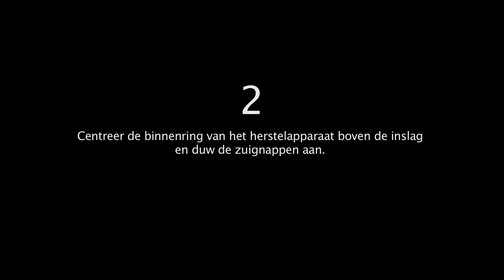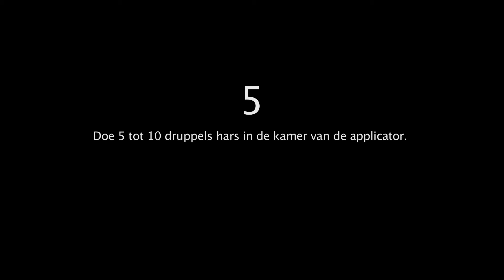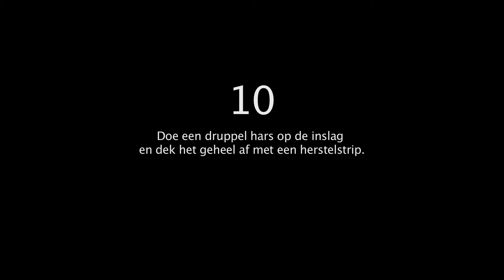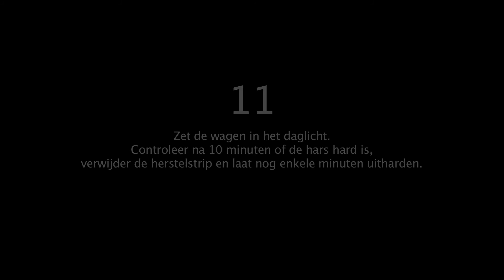Sterretje verwijderen in een autoruit | Car Repair Online Products (CROP)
Heeft u last van een sterretje in uw ruit? Vitrofix is een handige doe-het-zelfkit geïnspireerd op de steenslag herstel apparatuur van de grote glasherstellers.

Het principe is simpel: het sterretje injecteren met een hars die de voorruit zijn originele sterkte terug geeft. Met een beetje liefde en geduld behaal je zonder moeite het zelfde resultaat als een glasprofessional. Bewaar hem in je handschoenenkastje en neem hem mee op reis.

CROP: Car Repair Online Products. De online Paint & NonPaint specialist voor uw auto!

Anthonetta Kuijlstraat 43
3066 GS  Rotterdam
Nederland
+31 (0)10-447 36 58